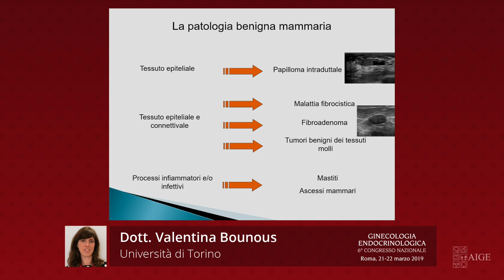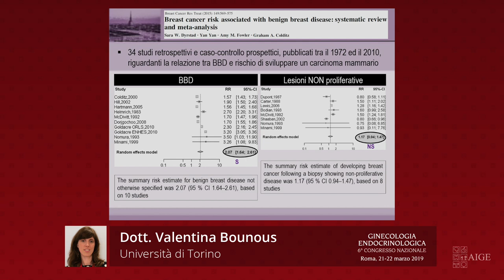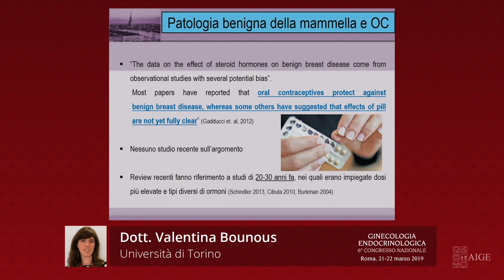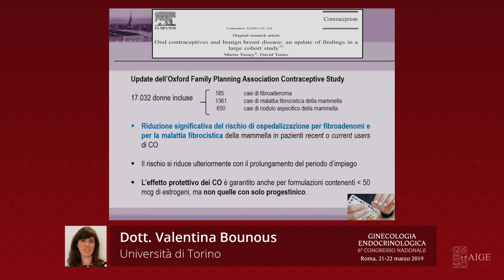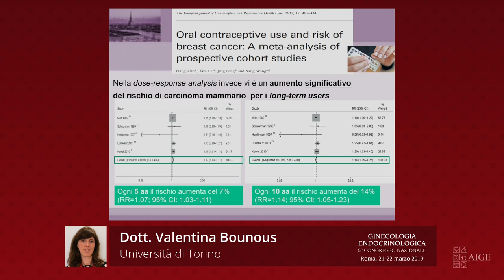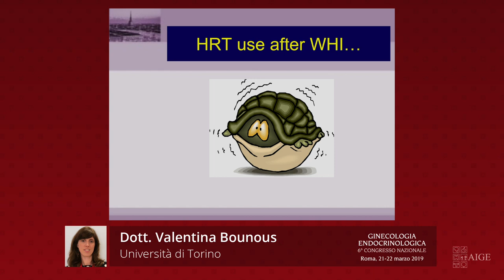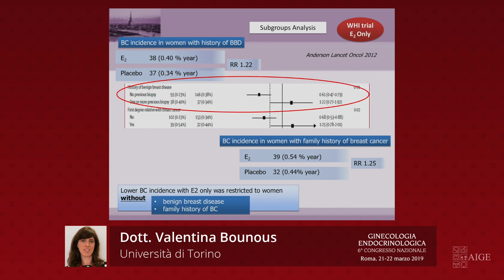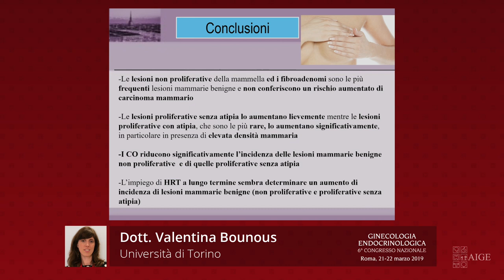Patologia mammaria benigna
Dott.ssa Valentina Bounous - La patologia mammaria benigna

6° Congresso Nazionale AIGE - 21/22 Marzo 2019 - Roma